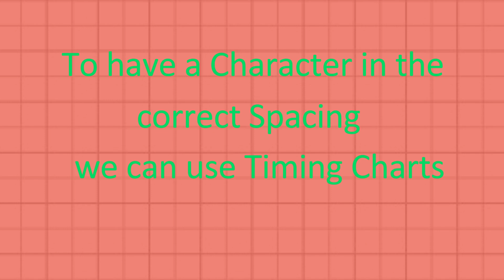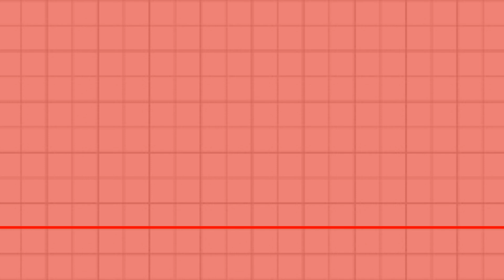TIMING CHARTS and the LANDING DRAGON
How Charts are used  to plan the Timing and Spacing of an
Animated Scene. Educational Content.